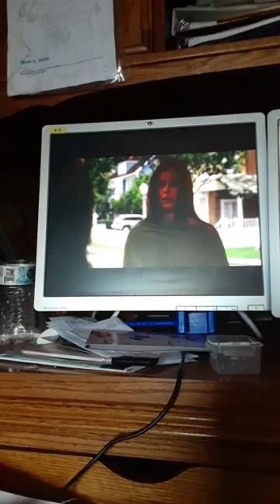desperatehousewives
TV SHOW: DESPERATE HOUSEWIVES (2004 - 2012)

CREATED BY: Marc Cherry

STARRING:
Teri Hatcher
Felicity Huffman
Marcia Cross
Eva Longoria
Nicollette Sheridan
Steven Culp
Ricardo Antonio Chavira
Mark Moses
Andrea Bowen
Jesse Metcalfe
Cody Kasch
Brenda Strong
James Denton
Alfre Woodard
Doug Savant
Richard Burgi
Kyle MacLachlan
Dana Delany
Shawn Pyfrom
Neal McDonough
Drea de Matteo
Maiara Walsh
Kathryn Joosten
Vanessa Williams
Kevin Rahm
Tuc Watkins
Jonathan Cake
Charles Mesure
Madison De La Garza

GENRE:
Comedy drama
Mystery
Soap opera

SONG:  BREAKAWAY

ARTIST: KELLY CLARKSON

ALBUM: BREAKAWAY

GENRE: SOUNDTRACK